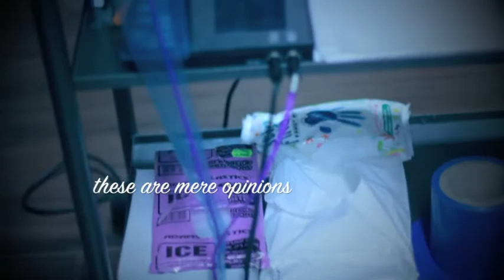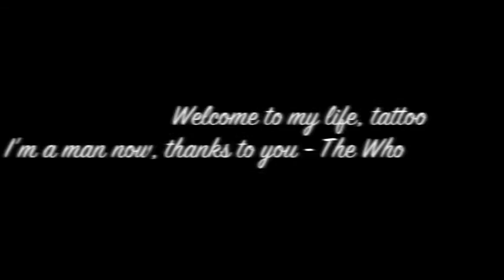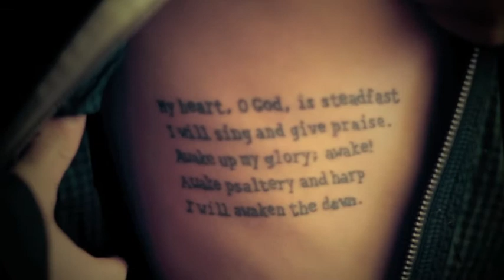INK-Complete: Capturing Music II (short)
An edited video for INK-Complete: Capturing Music II.
Directed by Louis Janse van Rensburg and Arno de Beer
Camera: Arno de Beer
Edit: Louis Janse van Rensburg
Music: Alleen Na Desember - 1 daad 2 harte, Bouwer Bosch - Reenboog verf so mooi, Straatligkinders - Helde het ook helde, Winterstasie - Morester.
The NWU-Gallery, PUKfm and station manager Amoré Truter once again collaborated in the sequel to the 2011 exhibition, Capturing Music. INK-COMPLETE: Capturing Music II, to be exhibited from 17 May to 13 July 2012, will once again see band-photographer Sean Brand and up-and-coming photographer Christelle Duvenage, display their photographic skills by exploring the theme of musicians and their tattoos.

The aim of the Capturing Music concept is to explore the relationship between music and the fine arts, specifically the way that the audible * music * can be captured visually.

In this video some of South Africa's most famous musicians and music industry people give their views on tattoos and if it's an art-form. Rodney van der Bergh, a tattoo artist also gives his opinions and his take on muso's and their tattoos.